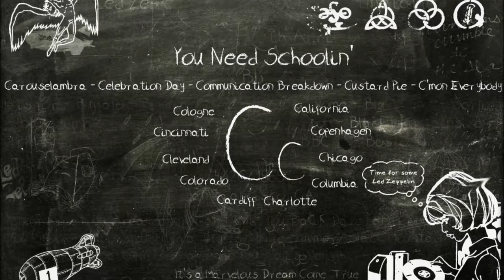Boogie Chillen' - Hideaway - Roberta - Crosscut Saw Blues - I've Got To Find My Baby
San Diego Sports Arena

3rd September 1970

The Led Zeppelin is a well-known hard rock group whose reputation has little to do with music – or so I would judge from the ensemble’s performance last night at the Sports Arena. The show put on was a combination of the old-time religion and burlesque, but it was not essentially a musical experience.

The performance was old-time religion without a message and without a moral, although there was plenty that was physical for the congregation of young people. There was the hand clapping, the shouting, the parading in the aisles – and finally there was the self-induced frenzy that was once the trademark of some evangelical religious sects.

Led Zeppelin was a kind of burlesque, but burlesque without nudity, and certainly without leering humour that usually marks that idiom.

Robert Plant, the vocalist, and his three sideman (Jimmy Page, guitar; John Paul Jones, bass; and John Bonham drums), all knew about bumps and grinds and they knew most of the other movements and sounds with which the masters of burlesque ply their art.

Plant grunted and groaned and as a singer his most effective weapon was a screaming falsetto. He could also make sound effects that imitated the guitar and bass, but his words were virtually impossible to understand. Lucky, Led Zeppelin had no message of social or political reform.

As for the music itself, the principal expressive attribute was volume – wave after car-splitting wave of volume, I suppose it is useless to complain about the harm being done to ears of young audiences – useless particularly when the idiom is so exclusively visceral. But after the decibel fad has passed, the damage will have been done to thousands of little ear drums.

Suffice it to say that the music was so loud it made the sears shake until they felt like therapeutic vibrator chairs – literally.

The one moment that came nearest to a musical experience in the traditional sense was an organ solo by John Paul Jones. With all of the echo and electronic feedback employed in this style, there were some mildly interesting polytonal effects and Jones displayed a rather highly developed rhythmic independence among voice parts.

The young audience seemed to need the chaos, the jostling, the hypnotic rhythms and the psychodrama of it all. It did not seem to have turned out purely in anticipation of a concert and other than for a few young, apparently easily excitable young girls, it seemed a rather passive group.

Anyway, if this music is part of the new life style, it somehow makes the wrong side of 40 seem like the right side.  [by D. Dierks/Music Critic/SD Union/9-4-70]